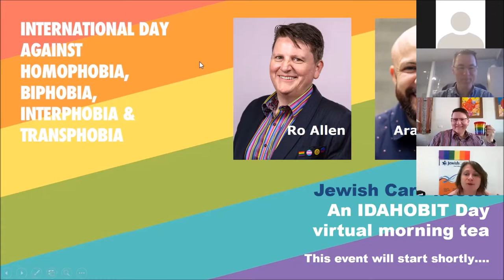IDAHOBIT2020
IDAHOBIT 2020
COVID-19 social distancing didn't stop us celebrating this year’s International Day Against Homophobia, Biphobia, Interphobia & Transphobia (IDAHOBIT) - a day for celebrating LGBTQ+ people all across the globe, and to raise awareness of the work that still needs to be done.

2020 marks the 30 years since “homosexuality” was removed from the International Classification of Diseases by the World Health Organization (WHO), and whilst there has been extraordinary progress since then, many LGBTQ+ people locally and globally still face discrimination, victimisation, and vilification for simply being who they are.

Jewish Care Victoria was proud to have hosted a virtual morning tea on Monday May 18 - streaming via Zoom - where we heard from special guest presenters Ro Allen, Victorian Commissioner for Gender and Sexuality and Aram Hosie, Trans Advocate and Head of Strategic Communications at the Victorian Equal Opportunity and Human Rights Commission (VEOHRC).

Ro and Aram shared with us their lived experience of LGBTQ+ advocacy, anti-discrimination, creating inclusive communities, and what the future holds.